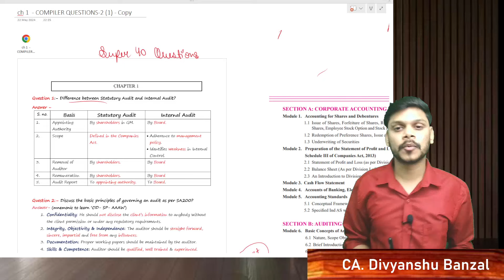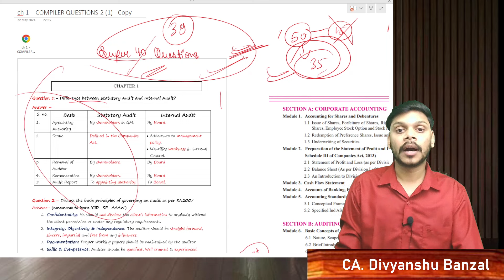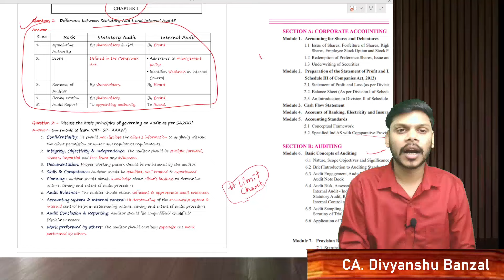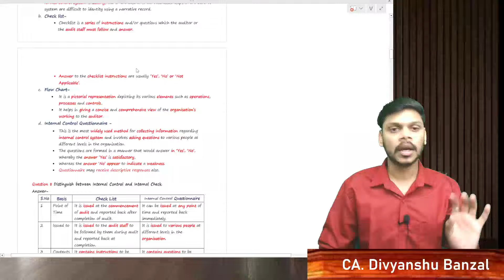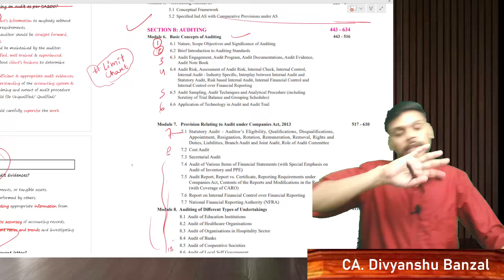CMA INTER AUDIT SUPER 40 QUESTIONS ! MUST DO FOR JUNE 24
CMA INTER AUDIT SUPER 40 QUESTION FOR JUNE 24 EXAMS
MANDATORY TO DO FOR EXAM
FOR QUERY WHATSAAP AT 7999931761